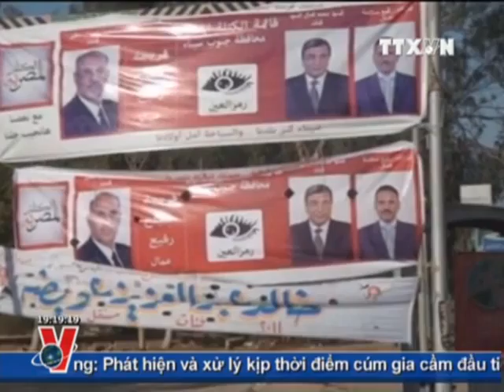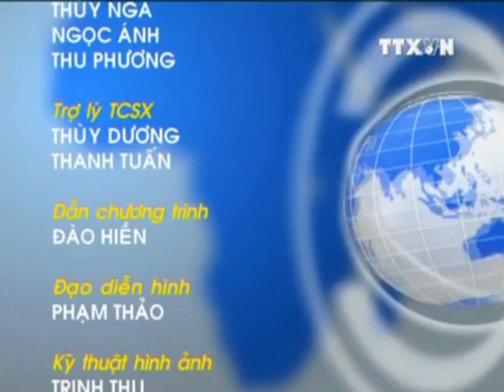Bản Tin Thời Sự 19h03.01.2012 Clip 2/2, Truyền Hình Thông Tấn, TTXVN, VNA, VNEWS